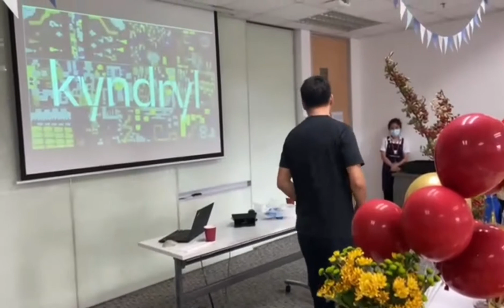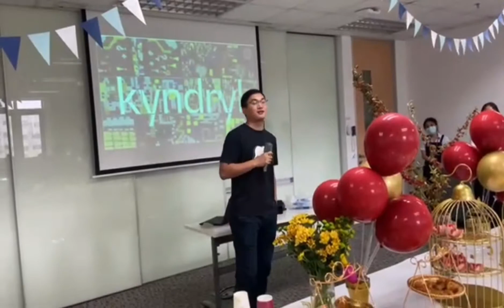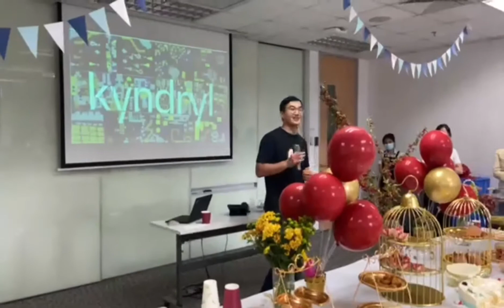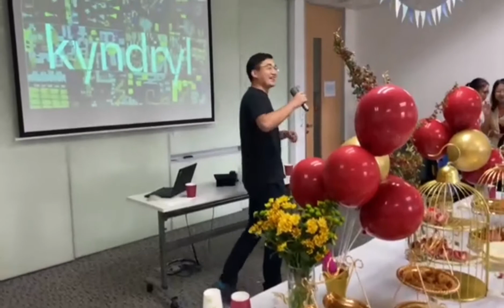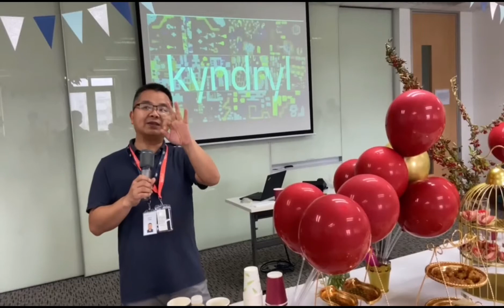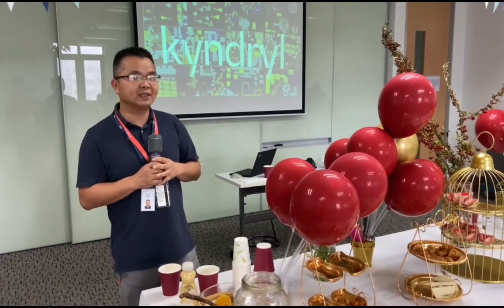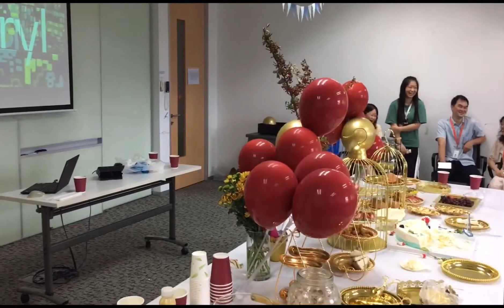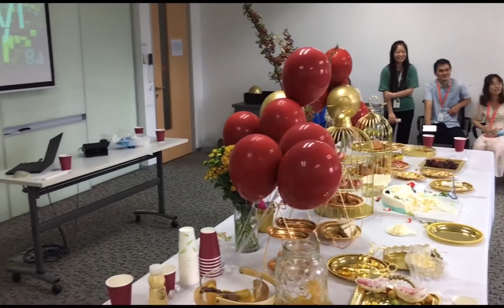Just join New kyndryl company separated from IBM and talking show 新加入从IBM 分离出来的Kyndryl公司和脱口秀。